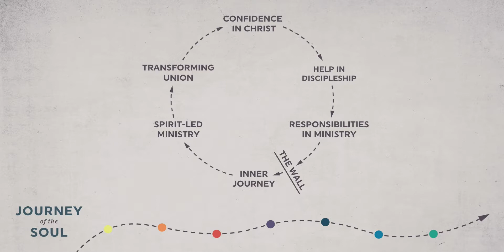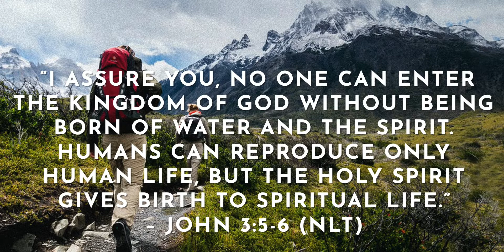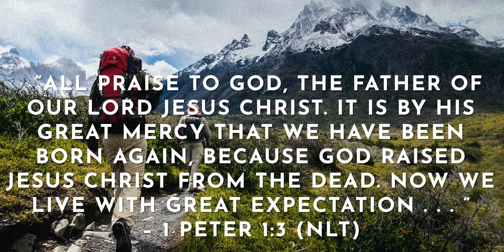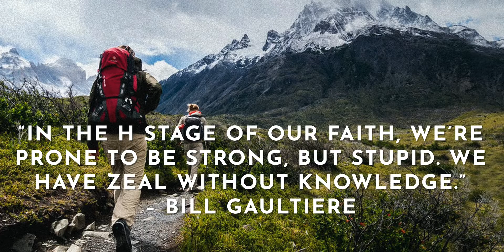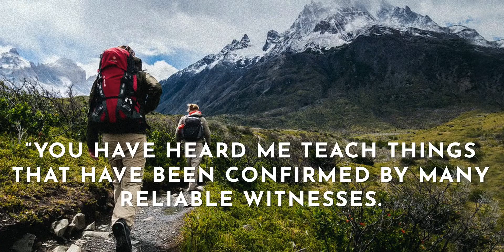You Are Here: Week 2